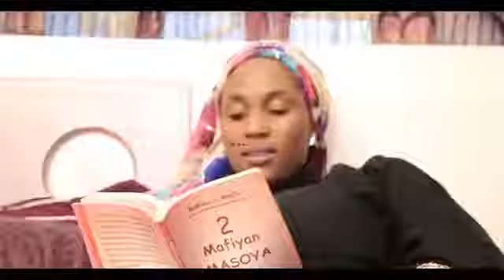INA DA HUJJA LATEST HAUSA FILM TRAILER 2017 STARRING SADDIQ SANI SADIQ